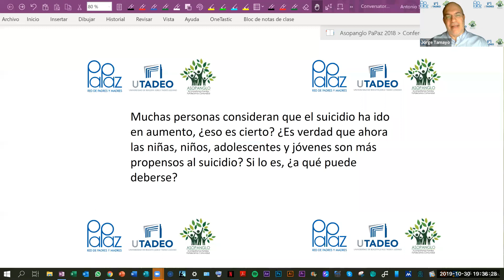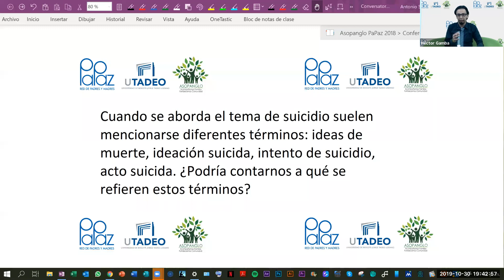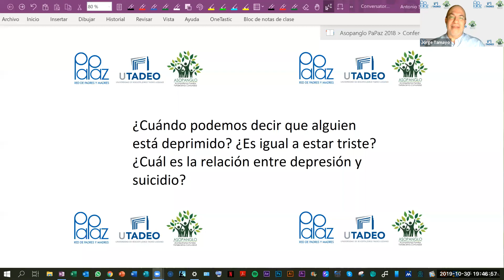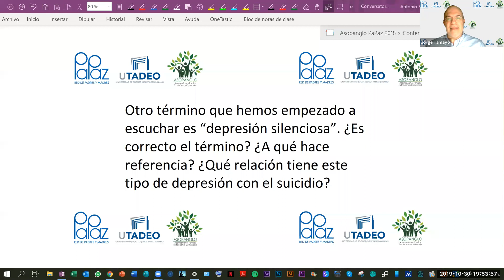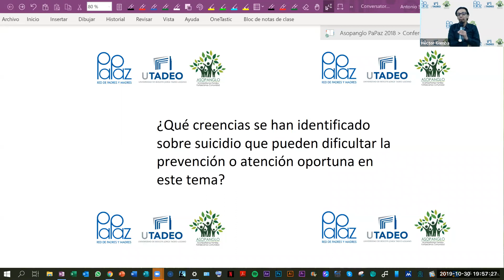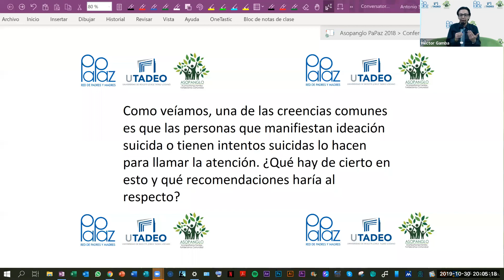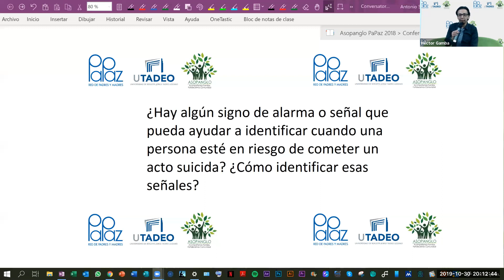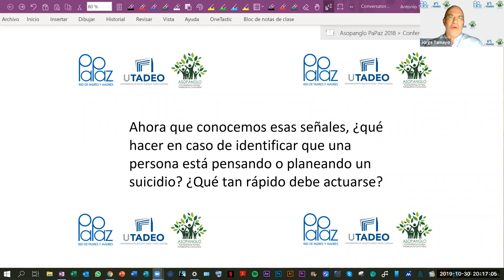Conversatorio virtual – Prevención del riesgo de suicidio en la infancia y la adolescencia.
En este espacio conversaremos con los expertos sobre prevención de suicidio para que familia, colegio y comunidad construyan entornos protectores frente a esta problemática que afecta a niñas, niños, adolescentes y jóvenes.